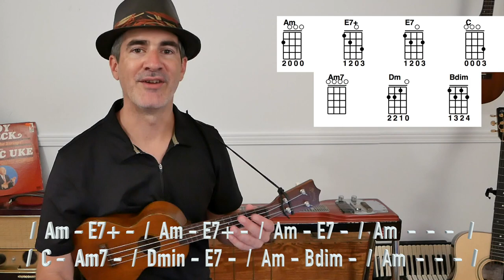Summertime (Ukulele Tutoriel) accompagnement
Magnifique chanson composée par George Gershwin, sur des paroles de DuBose Heyward et Ira Gershwin, pour l’opéra Porgy and Bess sorti en 1935. Dans l’opéra, le personnage de Clara chante cette berceuse pour endormir son enfant.

Ce standard de jazz a été repris de nombreuses fois dans tous les styles musicaux, allant du classique au reggae en passant par la pop ou le disco. Il existe même un regroupement de collectionneurs d’enregistrements de Summertime (The Summertime Connection) affirmant avoir recensé plus de 65 000 enregistrements différents.

Voici une interprétation en duo harmonica et ukulélé, ainsi que mon arrangement pour accompagnement. À l’harmonica, vous entendrez Benjamin Tremblay Carpentier. Cette capsule a été enregistrée chez Etienne Tremblay de La Machine à Mixer.